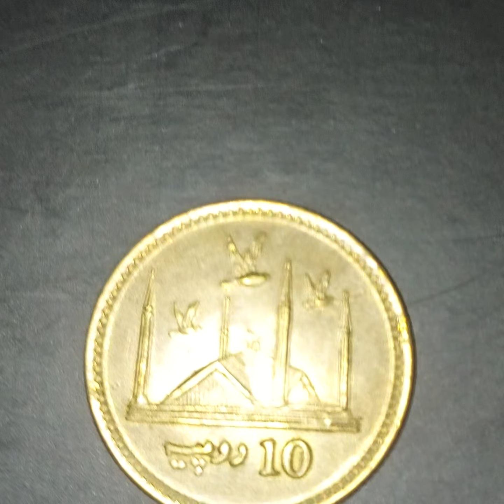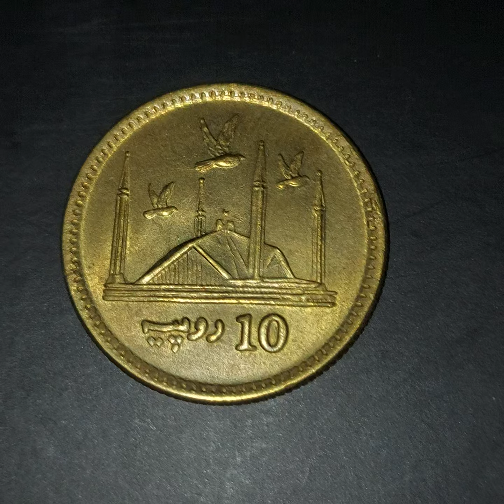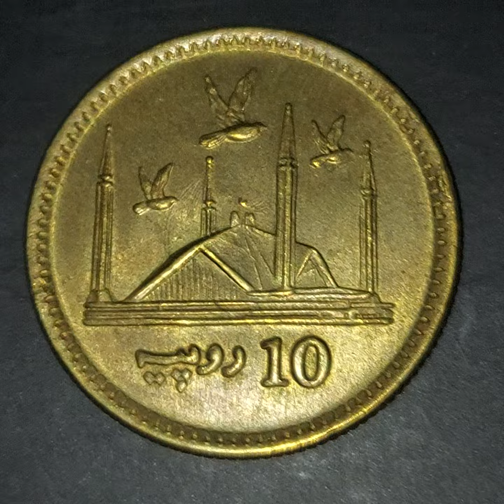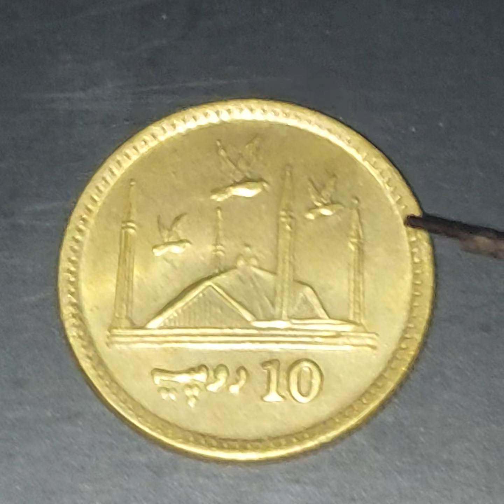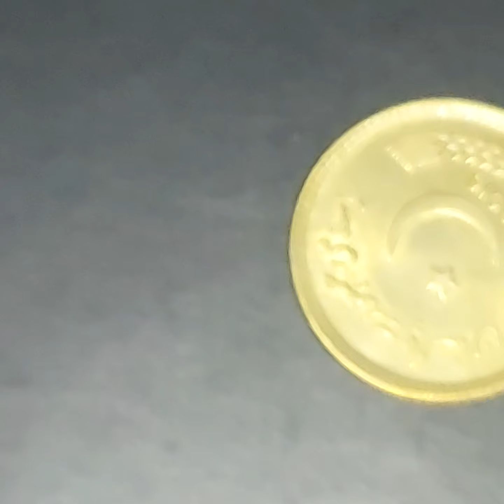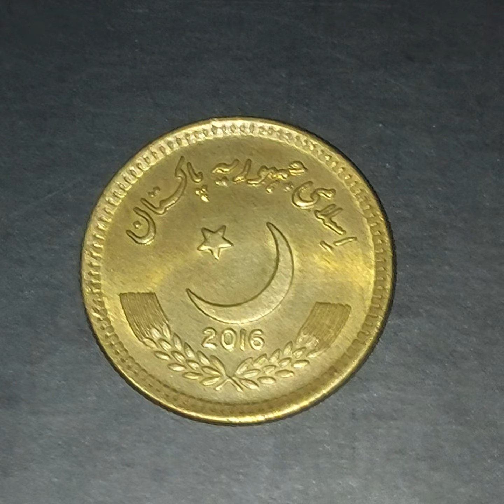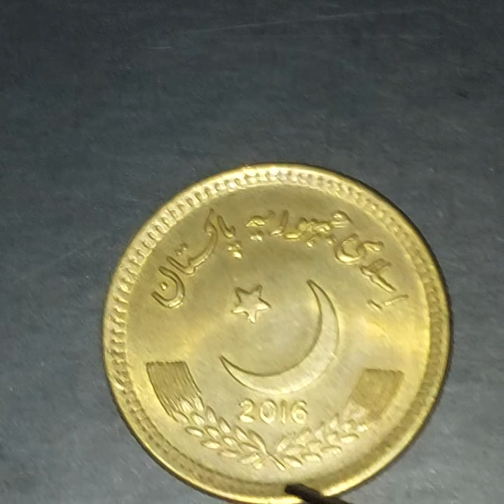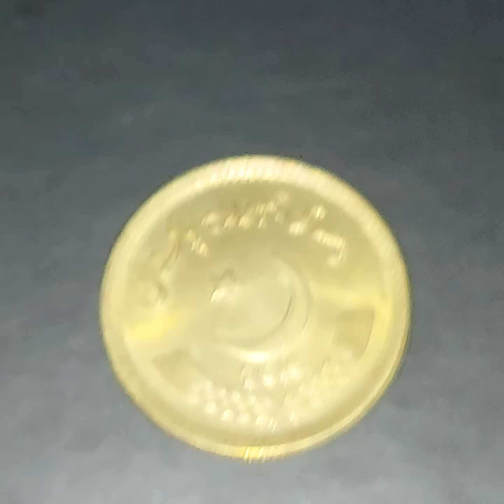10 rupees 2016 Pakistan Coin Review And Detailed Information/10 روپيه اسلامی جمهوریه پاکستان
Issuer Pakistan
Period Islamic Republic (1956-date)
Type Standard circulation coin
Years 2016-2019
Value 10 Rupees (10 PKR)
Currency Rupee (decimalized, 1961-date)
Composition Brass
Shape Round
Technique Milled